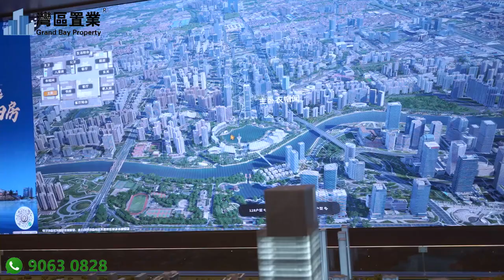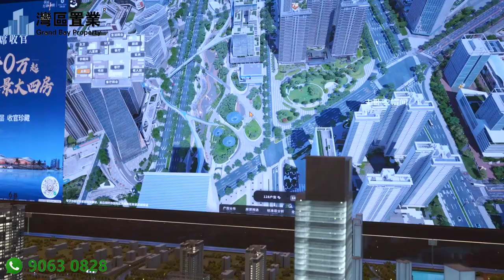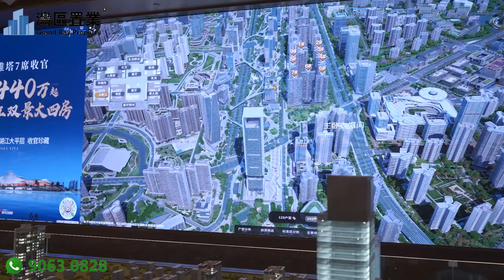佛山保利燈湖天珺【灣區置業】 佛山市南海區燈湖中軸公園旁，自帶約1200㎡獨立會所，超10個大型購物中心，1站直達廣州南，項目南側規劃佛山地鐵6號線，一小時灣區生活圈，125-238㎡超越之作熱銷中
00:00 開頭
00:30 區位沙盤介紹
23:54 樣板房介紹
44:43 總結

聚豪地塊#保利燈湖天珺
中軸之上 只爲超越而來
集藝術、生態、商業、居住、交通
——五維壹體的航母級大城

中軸秀場現已盛大開啓
125-238㎡超越之作熱銷中

保利燈湖天珺基本信息
項目位置佛山市南海區燈湖中軸公園旁
營銷中心位置保利燈湖天珺營銷中心

 保利燈湖天珺示意圖

20年燈湖澎湃 南軸的繁華觸手可及

*1238個重點項目落地
*15棟億元樓拔地而起
*6萬名金融人才集聚
*超10個大型購物中心
在12.8KM大灣區最大規模中軸
過去千燈湖20年發展的繁華凝于南軸

北延過河 北軸續寫燈湖下壹個10年

*金融高新區飽和 中軸北延箭在弦上
廣東金融高新區A、B區已飽和
C區舊改難度大，兌現慢
D區淨地多，發展空間大
燈湖北延過河已是必然之勢

*CAZ活力地段 打造3.0人文千燈湖
1996年-2004年 是僅有公園的1.0生態千燈湖
2005年-2017年 是以湖造城的2.0産業千燈湖
2018年至今 是人文全新升級的3.0人文千燈湖
南海藝術中心板塊（北軸起點）將升級城市功能，補齊過往南軸關于人文藝術的缺口，重新定義城市人居的生活方式。

*中軸超級配套 保利地標資産
南海藝術中心規劃三館壹湖（演藝中心、體育中心、會展中心、南海湖），其中三館建設方案于4月22日設計方案已開始面向公衆開展投票，預計23年下半年啓動建設。生活于此，就如同生活在城市封面，地標建築就在腳下。

*交通提速 打造立體交通體系
1）地下交通
地鐵：項目南側規劃佛山地鐵6號線，北側規劃28號線（設計總包管理合同已簽署）奇差站，未來可直達白鵝潭CBD、琶洲CBD和東莞松山湖，享受便捷生活。

2）地面交通：
四橫三縱快速路網（四橫：廣佛路、廣佛新幹線、穗鹽西路、海八路；三縱：廣佛江珠高速、聯河路-南海大道、桂和路-桂瀾路），無縫銜接佛山五區及珠江新城CBD。

3）地上交通：
燈湖中軸公園打造空中立體雲廊，把商業綜合體、地標寫字樓及三館壹湖串聯壹體，自在漫步觀光，享受沿途路演、玩樂、展覽等多樣功能。

中軸超級城市 佛山最接近未來的地方
*59萬方超級大城 編織城市的中國樣本
項目南北延續1.3km，總建面高達59萬方。
業態涵蓋休閑公園、軌道交通、學校、高端商業、商務辦公、類住宅大平層和高端住宅，是燈湖中軸全能大城。

*荟萃國際大師智慧 三脈編織的立體城市
采用三脈編織理念，消除了居住、商業、城市綠化空間等不同功能邊界。不需要驅車前往，生活在這裏，通過舒適的步行距離，就可以感受豐富的城市地標節點和風景變化。

*2萬方超大綠洲千樹花園
對標珠江新城的公園中軸，項目西側規劃打造約1.5km長的中央生態景觀軸。其中燈湖中軸公園壹期和營銷中心已經于5月27日壹起盛大開放，中軸勝景序幕將啓。

*14.6萬方活力商業中軸
項目規劃約14.6萬方商業中軸，通過巧妙的布局使産業、商業、居住、生活融于壹體，打造高效便捷的生活流線。

華于外，更顯于內的保利天珺系新作

（首開地塊效果圖）

*自帶約1200㎡獨立會所
（包含恒溫泳池、健身房等）

*圍合式中央園林布局，超百米樓距，戶戶觀景

*保利天字系最新力作，爲刷新人居想象而來
獨梯獨戶設計：
高級定制的私家前廳，尊貴私密感十足

高標准高品質：
六大智能健康系統，敬呈全域安全智能日常

定制東方禮遇：
保利最高級服務品牌加持，定制天珺最高禮遇

戶型鑒賞

128-143㎡三梯三戶
189-238㎡兩梯兩戶
中軸超越之作 火熱銷售中

燈湖天珺「珺𝐶𝐿𝑈𝐵」藝境會所
現已開放 敬候珺臨